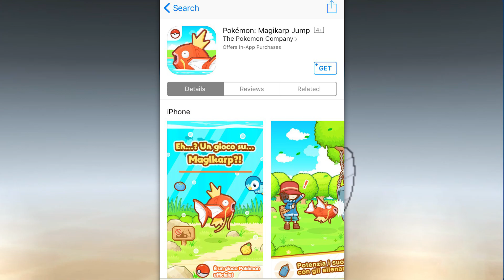DIE NEUE POKÉMON APP IST DRAUßEN!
Ich werde Unterstützt durch Avermedia!
Avermedia LGP2

~Sirlo